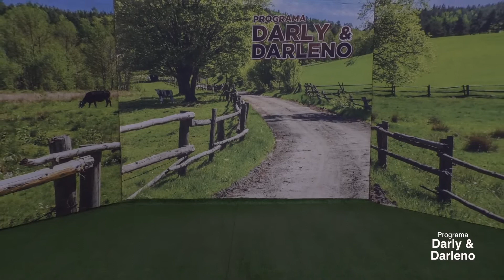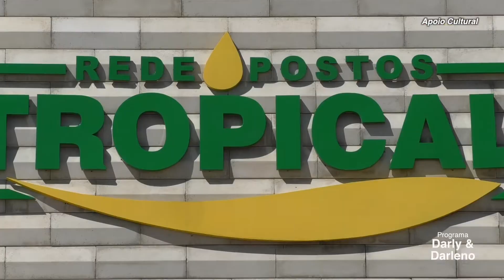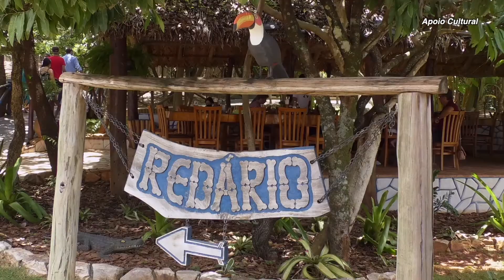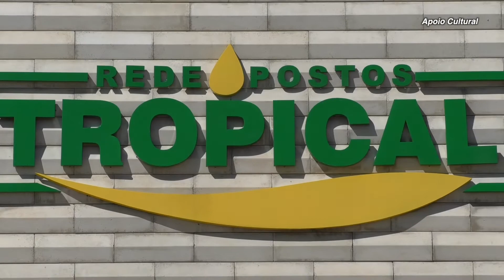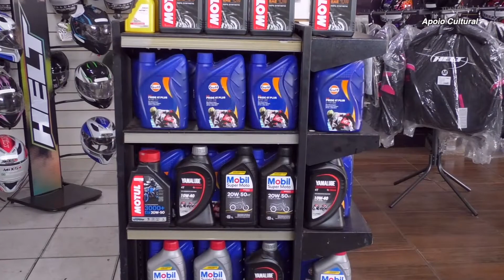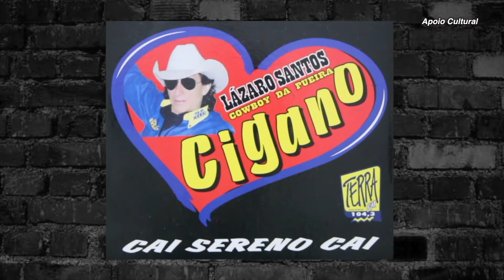Programa Darly e Darleno dia 24/04/2022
Participações=Wellington José, Daniel e Samuel, Ivan e Vanildo, Alex e Juan.